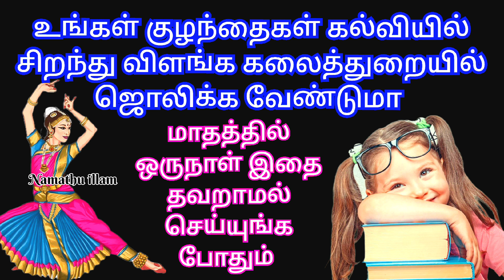பெற்றோர்களே லட்சக்கணக்கில் ஃபீஸ் கட்டியும் உங்க குழந்தை படிக்கவில்லையா மாதம் ஒருமுறை இதை செய்யுங்க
kulanthai nanku padikka parigaram
children study pariharam
unga kulanthaigal nangu padikka parigaram
kalviyil siranthu vilanga pariharam
உங்க குழந்தைகள் கல்வியில் சிறந்து விளங்க பரிகாரம்
உங்க குழந்தை நன்றாக படிக்க என்ன செய்யவேண்டும்
உங்க பிள்ளைகள் கல்வி கலையில் சிறந்து விளங்க பரிகாரம்
குழந்தைகள் நன்கு படிக்க பரிகாரம்